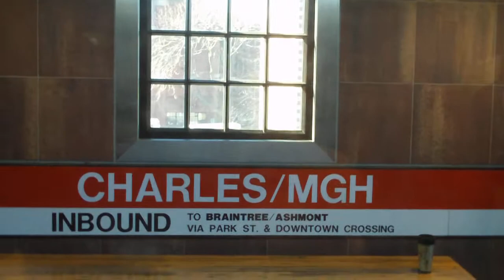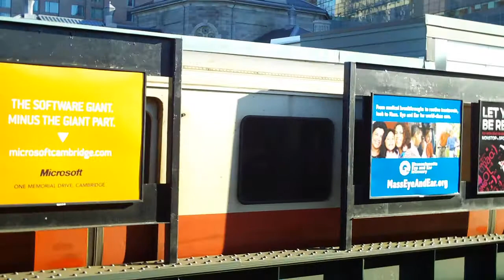Red Line - Harvard to MGH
While riding to work on the Red Line I saw Michio boarding at MIT in the car behind mine.  I caught up with him when we disembarked at MGH.